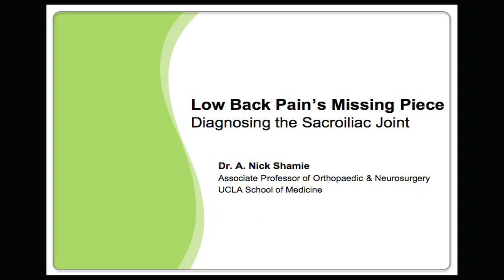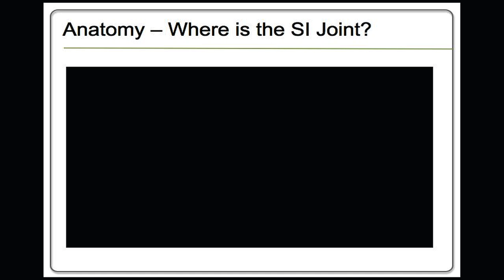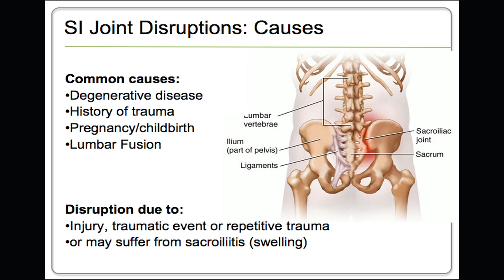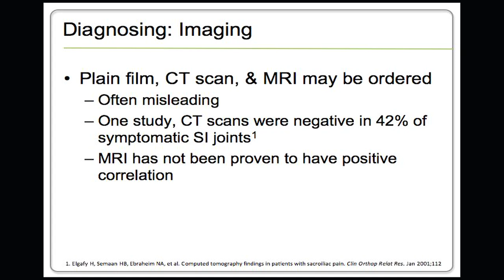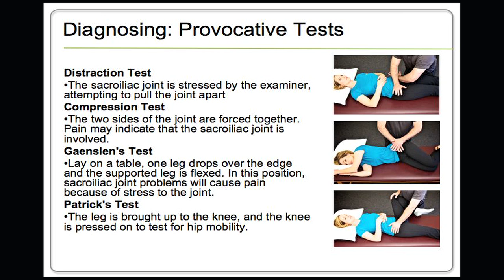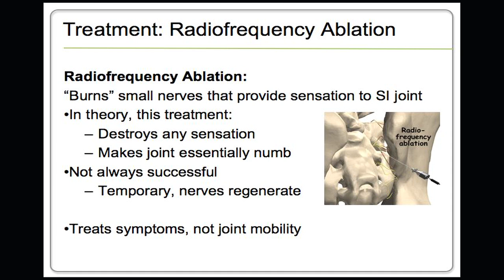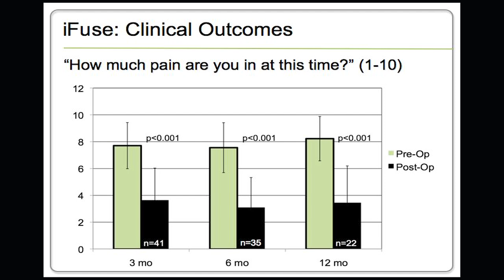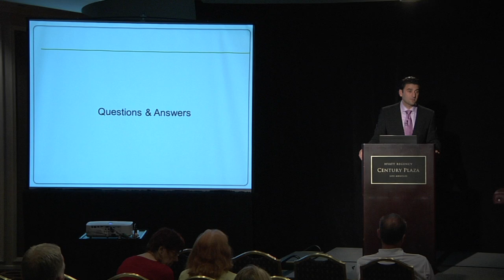Low Back Pain & The Sacroiliac Joint - Patient Seminar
Up to 85% of all people have lower back pain (LBP) at some point in life.(1)  The Sacroiliac (SI) joint is responsible for up to 30% of lower back pain.(2)   Yet, many physicians fail to consider the SI joint as a pain generator when evaluating low back pain.

In this informative patient seminar, Dr. A. Nick Shamie will discuss:
• What are Sacroiliac Joint Disorders
• How Sacroiliac Joint Disorders can mimic sciatica-like pain (disc herniation)
• How to accurately diagnosis sacroiliac joint disorders
• What are your treatment options

It is commonly reported in clinical literature that up to 25% of low back pain is caused by the SI joint. Once non-surgical treatment options have been tried and do not provide relief, your surgeon may consider other options, including surgery.

SI-BONE, Inc. has developed a minimally invasive surgical (MIS), innovative, patented, implant system for certain sacroiliac (SI) joint problems. The iFuse Implant System® consists of titanium implants and associated surgical instruments.

Questions for Your Doctor:
To help facilitate a conversation with your physician, we have a PDF of "Questions for your Physician" available on our website.

The iFuse Implant System is intended for sacroiliac fusion for conditions including sacroiliac joint dysfunction that is a direct result of sacroiliac joint disruption and degenerative sacroiliitis. This includes conditions whose symptoms began during pregnancy or in the peripartum period and have persisted postpartum for more than 6 months.

There are potential risks associated with the iFuse Implant System. It may not be appropriate for all patients and all patients may not benefit.

U.S. Patent Nos. 8,202,305; 8,840,623; 8,986,348; and 9,039,743; pending U.S. and foreign patent applications.

(1) Frymoyer 1988
(2) Szadek 2001